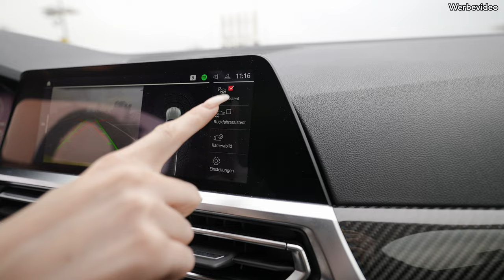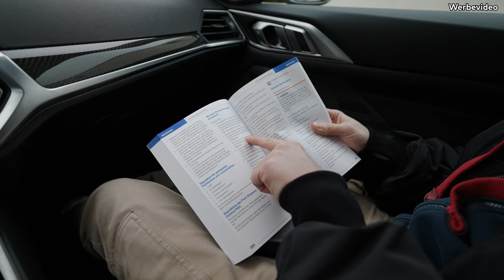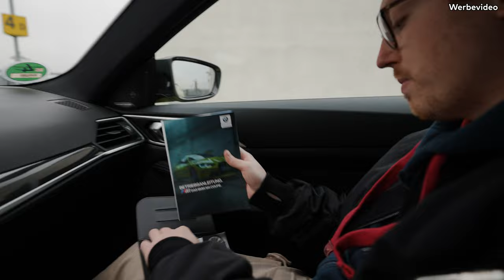Passt der M4 Competition ins Parkhaus ? | Stadtrundfahrt + Shooting in Essen mit Mareike Fox | FOXED